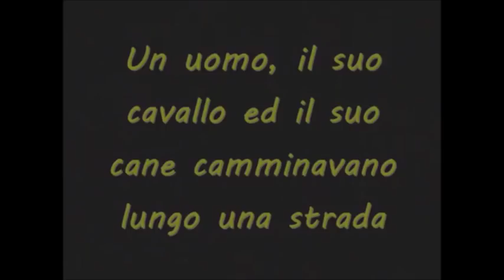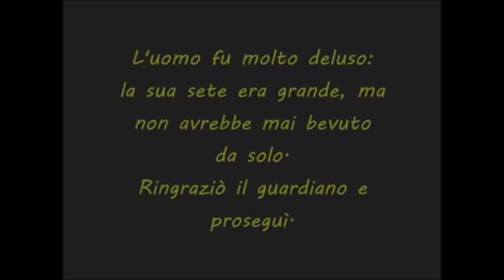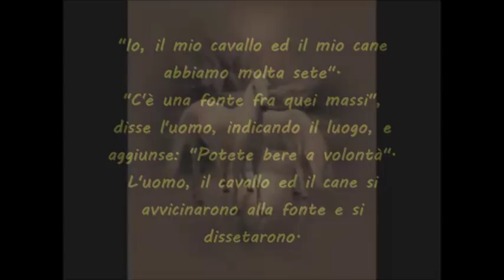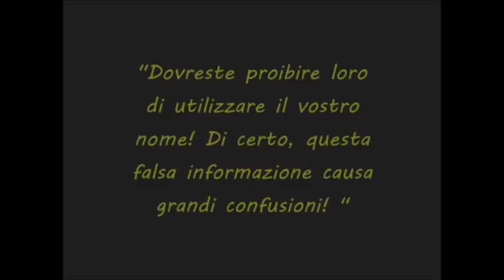Paradiso o Inferno - Paulo Coelho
Un bellissimo racconto di Paulo Coelho  tratto dal libro
 "Il diavolo e la signorina Prym"

Un uomo, il suo cavallo ed il suo cane camminavano lungo una strada.
Mentre passavano vicino ad un albero gigantesco, un fulmine li colpì, uccidendoli all'istante.
Ma il viandante non si accorse di aver lasciato questo mondo e continuò a camminare, accompagnato dai suoi animali. A volte, i morti impiegano qualche tempo per rendersi conto della loro nuova condizione...
Il cammino era molto lungo; dovevano salire una collina, il sole picchiava forte ed erano sudati e assetati. A una curva della strada, videro un portone magnifico, di marmo, che conduceva a una piazza pavimentata con blocchi d'oro, al centro della quale s'innalzava una fontana da cui sgorgava dell'acqua cristallina.
Il viandante si rivolse all'uomo che sorvegliava l'entrata.
"Buongiorno"
"Buongiorno" rispose il guardiano.
"Che luogo è mai questo, tanto bello? "
"È il cielo"
"Che bello essere arrivati in cielo, abbiamo tanta sete! "
"Puoi entrare e bere a volontà".
Il guardiano indicò la fontana.
"Anche il mio cavallo ed il mio cane hanno sete"
"Mi dispiace molto", disse il guardiano, "ma qui non è permesso l'entrata agli animali".
L'uomo fu molto deluso: la sua sete era grande, ma non avrebbe mai bevuto da solo.
Ringraziò il guardiano e proseguì.
Dopo avere camminato a lungo su per la collina, il viandante e gli animali giunsero in un luogo il cui ingresso era costituito da una vecchia porta, che si apriva su un sentiero di terra battuta, fiancheggiato da alberi.
All'ombra di uno di essi era sdraiato un uomo che portava un cappello; probabilmente era addormentato.
"Buongiorno" disse il viandante.
L'uomo fece un cenno con il capo.
"Io, il mio cavallo ed il mio cane abbiamo molta sete".
"C'è una fonte fra quei massi", disse l'uomo, indicando il luogo, e aggiunse: "Potete bere a volontà". L'uomo, il cavallo ed il cane si avvicinarono alla fonte e si dissetarono.
Il viandante andò a ringraziare.
"Tornate quando volete", rispose l'uomo.
"A proposito, come si chiama questo posto? "
"Cielo"
"Cielo? Ma il guardiano del portone di marmo ha detto che il cielo era quello là! "
"Quello non è il cielo, è l'inferno".
Il viandante rimase perplesso.
"Dovreste proibire loro di utilizzare il vostro nome! Di certo, questa falsa informazione causa grandi confusioni! "
"Assolutamente no. In realtà, ci fanno un grande favore. Perché là si fermano tutti quelli che non esitano ad abbandonare i loro migliori amici... "
Paulo Coelho